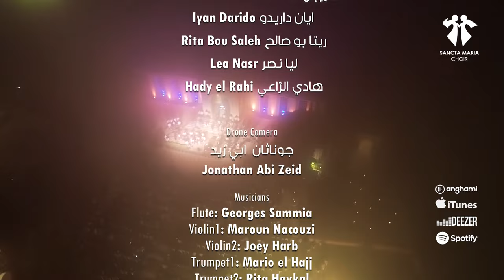Oummi - IYAN & MARITA - SANCTA MARIA CHOIR/أمّي- ايان & ماريتا - سانتا ماريا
Oummi - أمّي

Performed by IYAN & MARITA - Sancta Maria Choir
Written, Composed & Arranged by Jamil Toufic
Intro Music (By Yamaha)
Live Recorded : Marian Concert - Bentaël - 28 May 2021

Edited by : Mariebelle Saade & Jamil Toufic
Color Grading by Serena Medawar

Sound Engineer & Lighting : Simon el Hajj - SoundtrackLb

Camera:
Serena Medawar
Mariebelle Saade
Iyan Darido
Rita Bou Saleh
Lea Nasr
Hady el Rahi

Drone Camera
Jonathan Abi Zeid

Musicians
Flute: Georges Sammia
Violin1: Maroun Nacouzi
Violin2: Joey Harb
Trumpet1: Mario el Hajj
Trumpet2: Rita Haykal
Elec. Percussion: Anthony Warde
Cajon & Daff: Rawad Ayoub
Congas: Carlo Chihane
Drums: Sherif Salloum
Bass Guitar: Serena Medawar
Classical Guitar: Georges Aoun
Acoustic Guitar1: Ryan Aoun
Acoustic Guitar2: Jean Paul Sayegh
Keytar: Roland Hnein
Keyboard: Marianne Farraj
Piano: Jamil Toufic
Nay: Charbel Darazi
Oud: Joe Chahwan

Special Thanks
الأب بيار عويس
الشمّاس أنطوني فرح
رعيّة مار ماما – بنتاعل – أبرشيّة جبيل المارونيّة
الاخويات والحركات الرسولية في بنتاعل وجوارها
وكل من ساهم في إنجاح هذا العمل
لمجد واكرام ربّنا يسوع وأمّه مريم العذراء

Lyrics | كلمات

أمّي يا أمّي أهديكِ ذاتي
قَلبي وروحي حُبّي حَياتـي
عانقي فرَحي وجِراحاتي
واحمِلي دومًا للربِّ صلاتي

دِفءُ عَينَيّكِ نارٌ لِحُبّي
أمّي سَلامًا يَرجوكِ قلبي
طِفلٌ أريدُ القداسَة دَربي
ضُمّيني أمّي كَي ألقى رَبّي